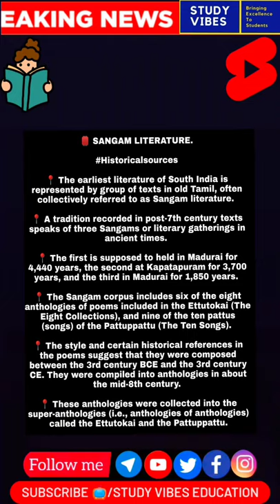SANGAM LITERATURE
1857 INDIAN Revolutionaries || भारत में यूरोपियन के आगमन से गांधी युग तक का सफ़र

1857 INDIAN Revolutionaries || भारत में यूरोपियन के आगमन से गांधी युग तक का सफ़र playlist link